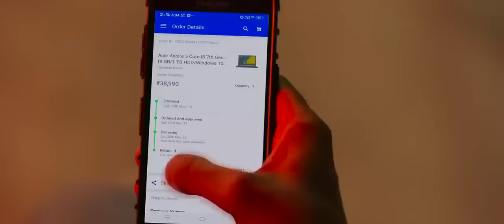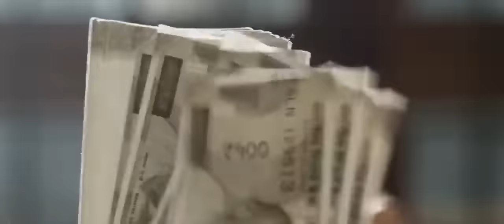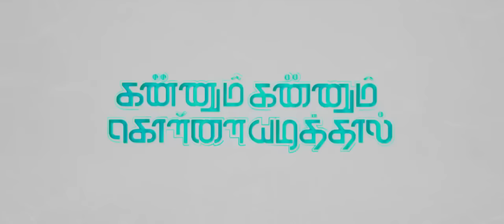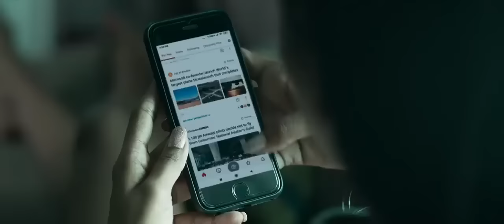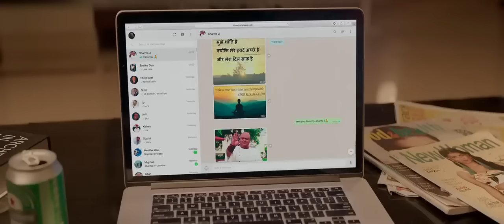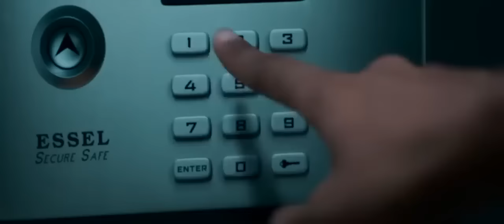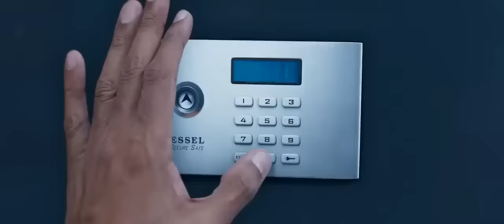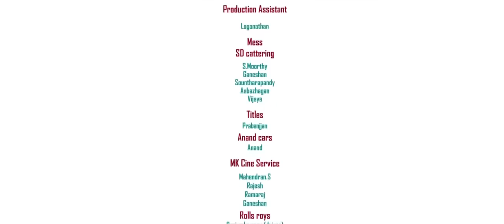car hacker new south dubbed movie 2022.